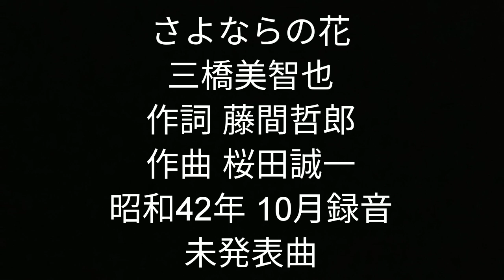さよならの花 三橋美智也 未発表曲。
CD　続　秘蔵未発表名曲集　より。
この歌はカラオケに行くと必ず歌います。未発表曲の中でも特に好きで、出だしの高音にはしびれますね。さすが三橋さん。素晴らしいです。未発表なのが惜しいです。